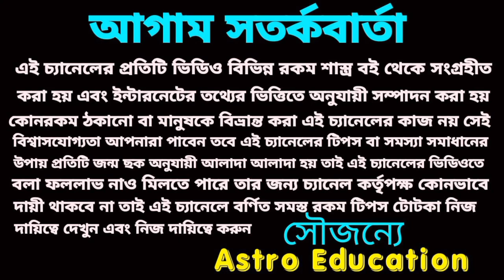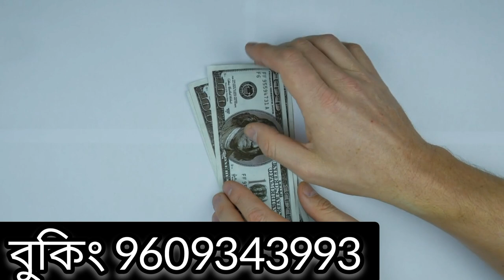18 March 2023 gift for 5 Rashi!